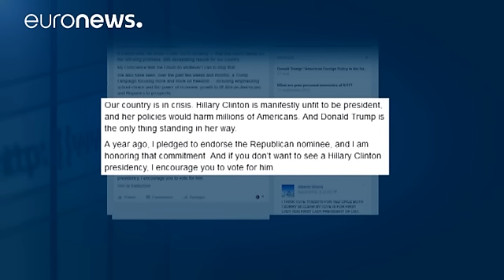Трампа поддержал бывший соперник. Клинтон лидирует по данным соцопросов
Бывший соперник Дональда Трампа в предвыборной гонке за пост президента США среди республиканцев Тед Круз призвал избирателей поддержать кандидатуру миллиардера.

Сенатор, в частности, написал: "Наша страна в кризисе. Хиллари Клинтон очевидно не подходит на роль президента, и ее действия навредят миллионам американцев. И Дональд Трамп - единственный, кто может ей помешать"